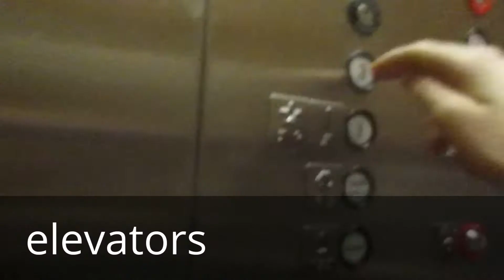Ceiling fans at Bonefish grill